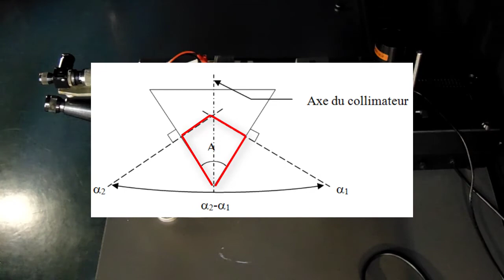Mesure d'un angle avec un Goniomètre